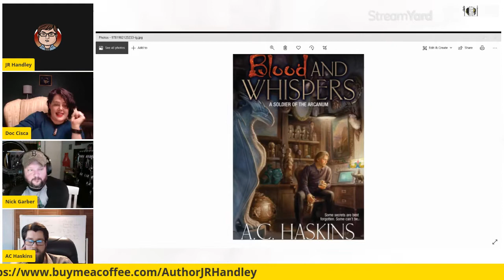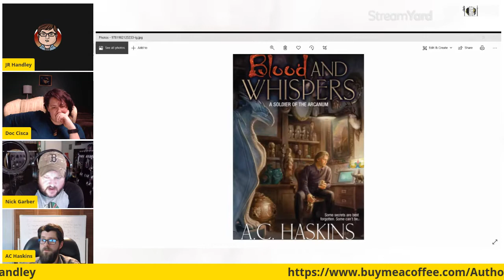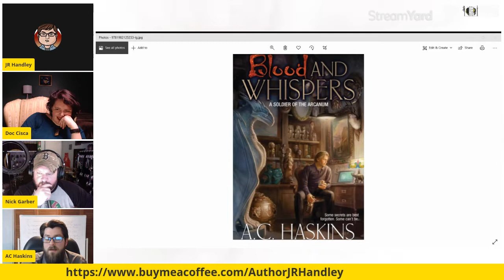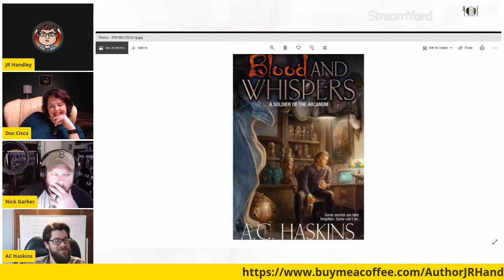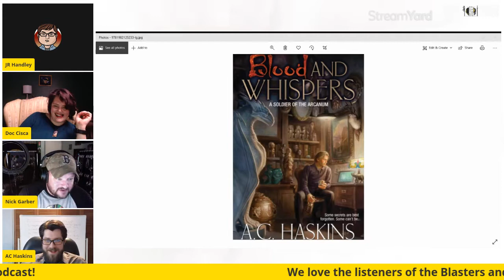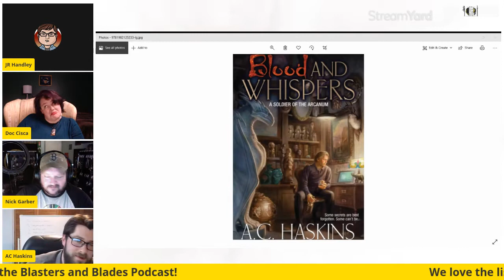Episode 7: A.C. Haskins, Bloody Good Urban Fantasy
Follow A.C. Haskins on the internet:
Aaron’s Amazon